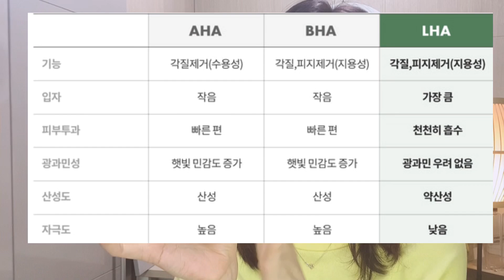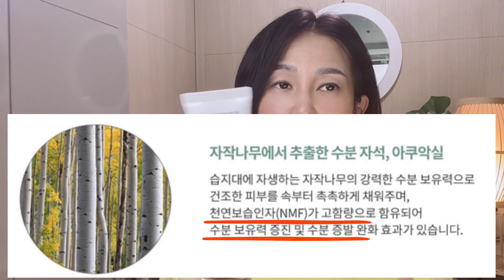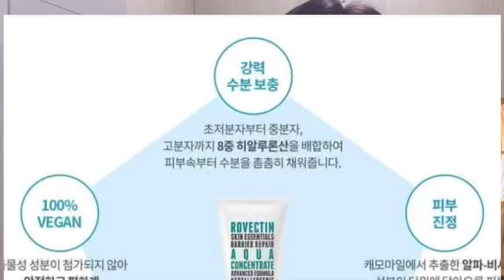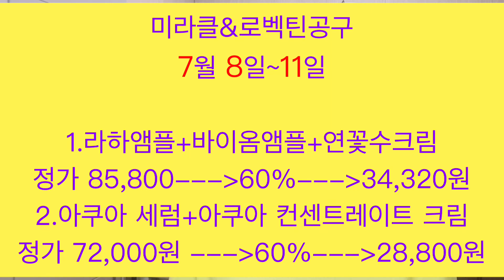🌸진흙속 연꽃의 자정작용을 고스란히!!! 연잎팩 + 연꽃수제품으로~ 내 피부가 스스로 정화하는힘을 갖는다면 스스로 하얘질테니까요~~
*진흙속에서 피는 유일한 식물 ..연꽃
자정작용으로 더러운 곳에서도 고고한 꽃을 피우는 그 연잎으로 팩을 해보았어요...

오늘은 로벡틴 & 미라클 공동구매 영상입니다..
7월 8일(목)~ 11일(일)까지 구요...
제품 구성은 제가 직접 피부 고민별로 초이스해서 짜보았습니다!!!

💕제품구성

🌸미백&탄력라인

1. 라하앰플: 진화된 저자극 각질제거 성분 라하와 글루타치온 나이아신 아마이드 성분이 들어있 고농축 미백앰플입니다.

2. 바이옴앰플: 노화를 촉진하는 단백질 효소의 균형을 맞추어주는 프로바이오틱스와 프리바이오틱스 성분의 고농축 탄력앰플입니다.
* 바이옴 성분은 발표, 용해 등의 공정을 통해 얻은 것으로써 유산균 생균이 아니며, 상기 설명은 해당 원료 특성에 한합니다.

3. 연꽃수크림: 연꽃수 75%와 자작나무수가 들어있어 피부의 보습을 부여하며 동시에 NMF(천연보습인자)가 들어있어 피부표피의 수분을 꽉 붙드는 이중보습케어 제품입니다.

✔️세가지 제품가격이 85,800---60%할인---34,200원!
     대박이네요~~ 온니 미라클 공구에서만입니다!!!

🌸히알루론산수분폭탄라인

1.아쿠아 세럼: 히알루론산과 나이아신아마이드로 수분폭탄과 물광

2.아쿠아 컨센트레이트 크림: 8중 히알루론산과 캐모마일의 진정효과로 이 여름 마스크로 인한 피부진정보습에 딱인 크림입니다.

✔️두제품이 72,000--60%할인--28,800원!!!
    완전 쟁여템입니다...

🎁8만원이상 구매고객께는 34,000원 정가 시카 슬리핑팩을 증정해드려요~~ ㅎㅎㅎ

🔹왜 이렇게 혜자스럽고 파격적인 가격과 구성일까요??🔹
깨끗한 클린뷰티의 선두 브랜드인 로백틴이 10주년을 맞아서
미라클 공동구매를 통해 구매자분들께 통 큰 할인과 감사를 전하는 자리여서 그렇습니다!!!

♦️이번 공동구매 놓치지 마시고 피부고민별로 잘 관리하시면 좋겠습니다♦️
완전 줍줍찬스니까 놓치지 마시고 득템하세요~

감사합니다💕
미라클주인장올림💕
인스타그램  팔로잉💕